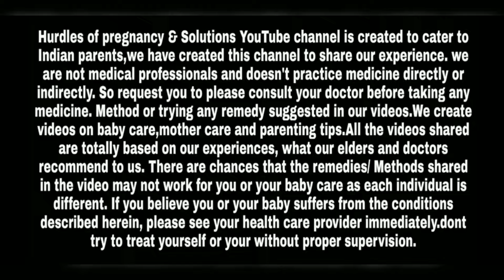प्रैगनेंसी टेस्ट में दो पिंक लाईन आ गयी अब क्या करें Two pink lines in pregnancy test what to do now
pregnancy test kaise Karen
pregnancy mein 2 pink line aa gayi hai ab kya karna chahiye
2 pink line aane ke bad kya karen
pregnancy test confirmation kaise hota hai
two pink lines arrived in pregnancy test what to do now
two pink line
pregnancy confirmation test
uti
pregnancy mein pink line faint kyon aayi hai
how to test pregnancy
best pregnancy test kit
pregnancy test kit
one month pregnant
period missed in pregnancy
प्रैगनेंसी में 2 पिंक लाईन आ रही हैं अब क्या करें
2 पिंक लाईन आने का क्या होगा
प्रैगनेंसी टेस्ट
प्रैगनेंसी टेस्ट किट
प्रैगनैट कैसे होते हैं
positive pregnancy